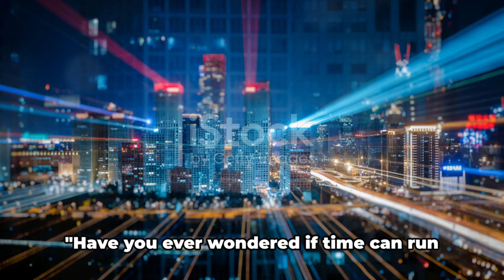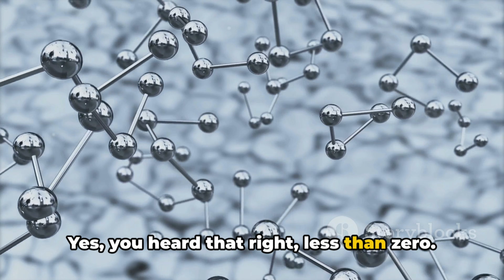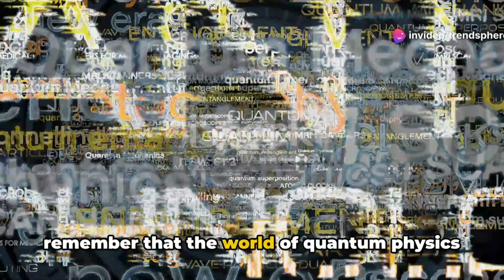Quantum Leap: The Discovery of 'Negative Time' ✨️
Dive into the groundbreaking discovery of 'Negative Time' made by researchers at the University of Toronto! In this video, we explore the scientific principles behind this fascinating concept, challenging our understanding of time and physics. Learn how these findings could revolutionize our perception of the universe and the fundamental laws that govern it. This video is based on credible scientific research and aims to present complex ideas in an engaging and understandable way.

CHAPTERS:

00:00:00 The Enigma of Time
00:01:05 The Quantum Discovery
00:02:29 The Implications of Negative Time
00:03:36 Wrapping Up